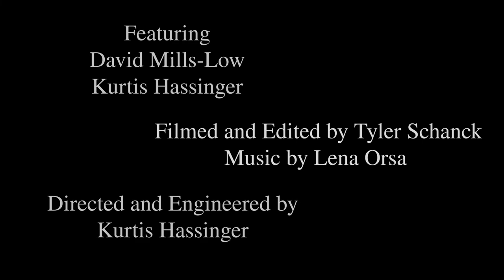Cascando Trailer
Tyler Schanck's brilliant work.  David and I in rehearsal for my MFA final creative project in December.